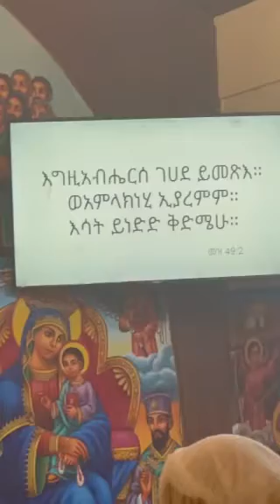Kedase 031923 d